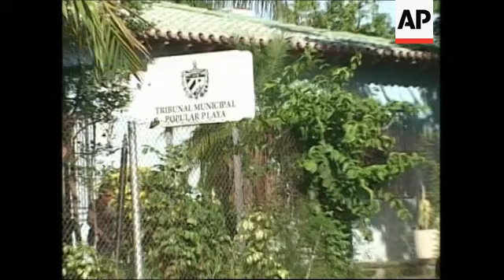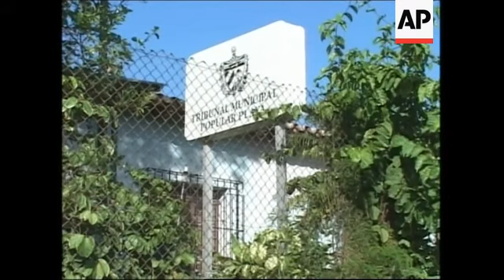Cuban punk rocker facing up to 4 years in prison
1. Zoom out from Tribunal sign
2. Wide exterior of courthouse with press and Cuban punk rocker Gorki Aguila supporters outside
3. SOUNDBITE: (Spanish) Ciro Diaz, guitarist for "Porno Para Ricardo" band:
"The trial is a political trial, the lawyer was told that it wasn't because of noise. It was about him (Gorki) being an anti-social. What do they base the anti-social accusation on? He doesn't vote, he isn't a member of his Neighbourhood Watch.This may seem funny to a foreigner, but that's the way it is. Doesn't vote, doesn't go to the Neighbourhood Watch meetings and writes songs against the Cuban system."
4. Press and Gorki supporters outside courthouse
5. SOUNDBITE: (Spanish) Luis Aguila, Gorki's father:
"They let me see him in a room belonging to the second-in-command of the National Police at the police station. I spoke to him for ten or fifteen minutes."
(Question: What did he say? How are his spirits?)
"He's so so. I told him to hang in there, that the foreign press was cooperating."
6. Set-up shot of Cuban dissident Elizardo Sanchez talking to media
7. SOUNDBITE: (Spanish) Elizardo Sanchez, head of the independent Cuban Commission for Human Rights and National Reconciliation:
"It is a judicial monstrosity. The same definition that the government itself offers: they are charges against an individual who has not committed any specific crimes. They talk about pre-criminal social endangerment. We hope that in a not too distant future that charge will disappear from the penal code."
8. Wide of supporters outside courthouse
9. Courthouse sign
10. Unidentified diplomats from Canada, US, and the Netherlands outside courthouse
11. SOUNDBITE: (Spanish) Yoani Sanchez, Cuban blogger:
"Here we are to support him. We will not be able to change the decision, but we can at least attract attention to what is happening here. In a moment such as this, when the government is attempting to show stability and that everything is under control, then something like this happens to a musician. I think it is very grave."
12. Wide exterior of courthouse
STORYLINE:
Cuba has ordered jailed punk rocker Gorki Aguila, an outspoken critic of Fidel Castro and the communist government, to stand trial on Friday for "social dangerousness," a charge that could carry up to four years in prison.
Authorities arrested the 39-year-old lead singer of the band "Porno para Ricardo" at his Havana home on Monday as he was working on a new album.
Cuban law defines "social dangerousness" as behaviour contrary to "communist morality," and authorities use the charge to detain offenders before they have a chance to commit a crime.
Performing songs with angry lyrics that poke fun at or openly insult Fidel Castro and his brother Raul, who became Cuba's president in February, "Porno para Ricardo" was banned from official Cuban airwaves, but has continued to hold concerts behind closed doors.
The government often applies the charge of "social dangerousness" in cases of public drunkenness or as a way to keep large groups of unemployed Cubans - or those simply skipping work - from congregating on city streets during business hours.
It is also applied to cases of drug addiction and "anti-social behaviour."
Aguila's arrest touched off an avalanche of criticism on blogs in Cuba and the United States. Musicians on and off the island also sent e-mails decrying the case.
Whether Gorki was already inside or if the trial had already begun was not immediately clear.
Ciro Diaz, guitarist for the band whose name means "Porno For Ricardo" in English, said "the trial is a political trial".